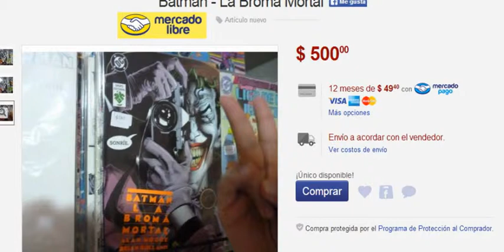Batman - La Broma Mortal